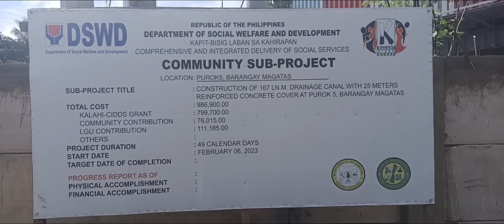WHAT BABY WANTS, BABY GETS, AFTERNOON DELIGHT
I will always love you more. Ciao 4 Now Gerard

Thank you for your likes they mean the world to me live your best life and I will always love you more
We Love You Vonney, and Jan’et We Know You Love You More! GERARD AKA 00GEE, MR. VEGAS TO SOME REPPIN' THE PURPLE ONE, THE CONTINENTAL, I'M THE PRINCE OF THE WANNABES EDITOR-IN-CHIEF, OF FILIPINO SOUL AKA S.G.I.B. MAGAZINE, PHOTO'S BY GERARD “THE BEST IN FREELANCE PUBLICITY PHOTOGRAPHY” “GERARD” BLACK IN THE PHILIPPINES WITH THE TRUTH New York Las Vegas PH: 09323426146 Email: REMEMBER I WILL ALWAYS LOVE YOU MORE (DREAMS ARE NOTHING MORE THAN PLANS AWAITING ACTION! "NEVER DISRESPECT THE ELDERLY, AND ALWAYS PULL SOME UP, AND SOMETIMES YOUR THE ONLY ONE WHO CAN SEE YOUR VISION! AND THE BEST REVENGE IN LIFE IS TO LIVE GOOD I'M LIVING GOOD TODAY, I HOPE YOU ARE TOO. (SPASIBO " - СПАСИБО)